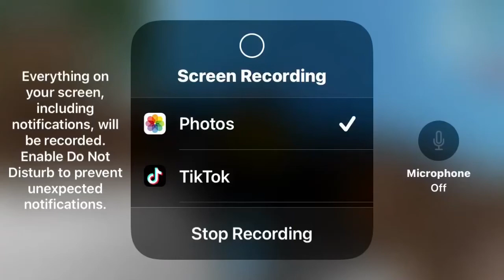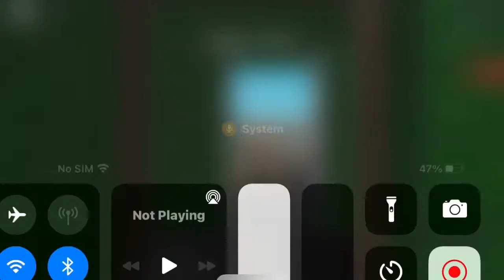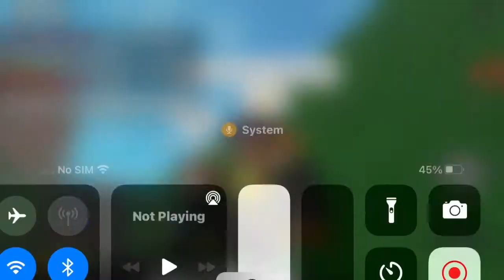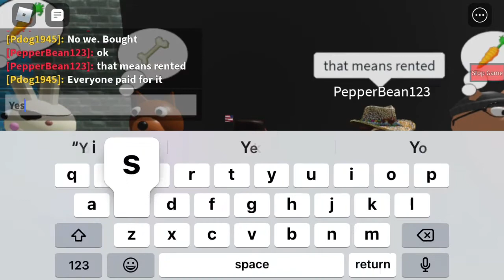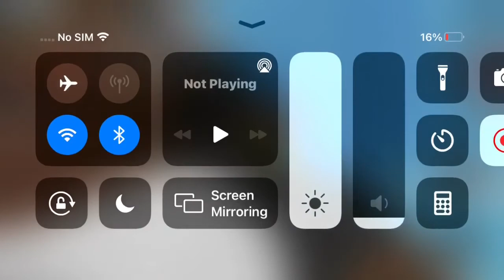Piggy violywatch Chapter 8 •motel